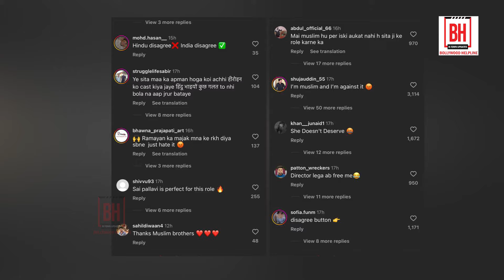Anjali Arora Face Backlash For The Role Of Sita Mata In Abhishek Singh New Film 'Shri Ramayan Katha'